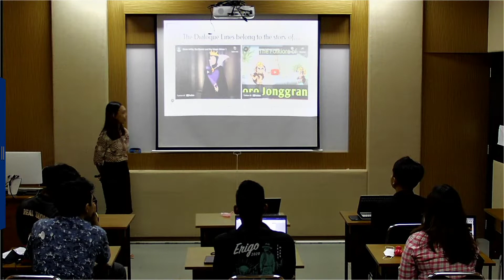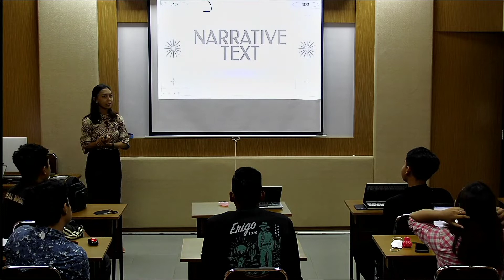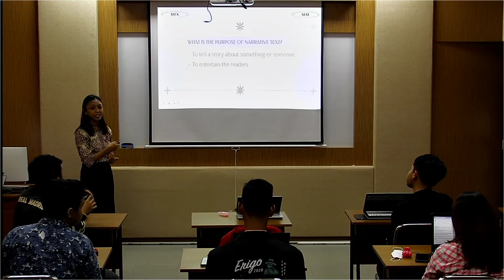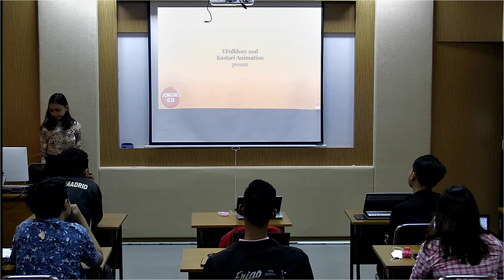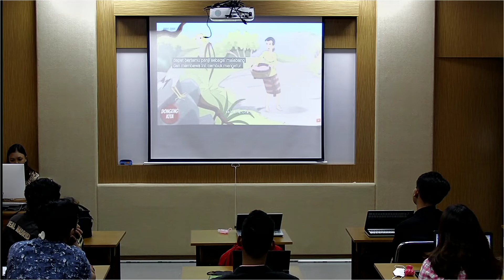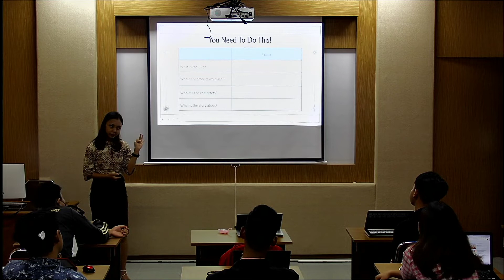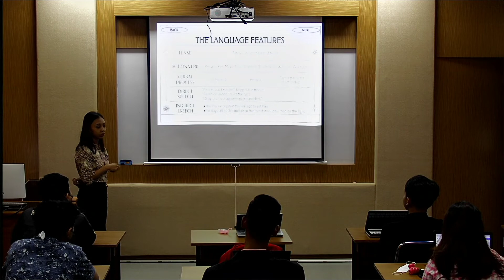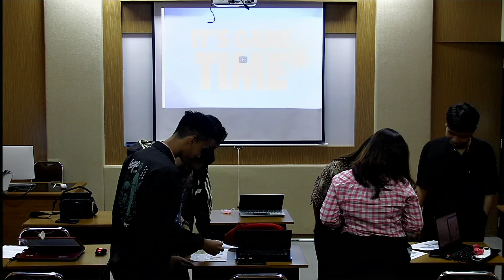Microteaching: Narrative Text | Video Mengajar Teks Naratif - Kelas Luring